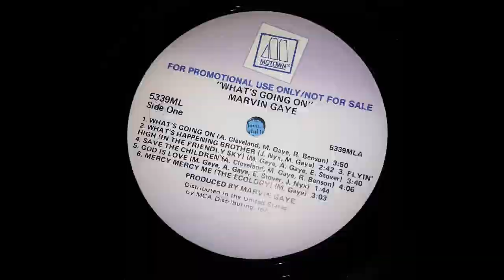What's going on Marvin